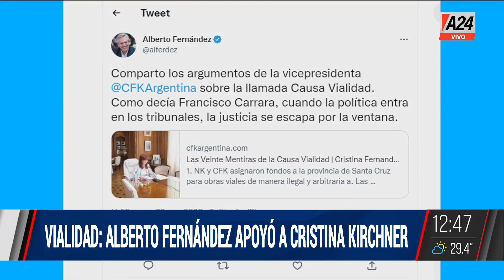⚖ Causa vialidad: Alberto Fernández apoyó a Cristina Kirchner I A24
👉 El Presidente apoyó a la vicepresidenta después de que el fiscal Diego Luciani pidiera una condena de 12 años

🗣️ Facundo Pastor, Catalina De Elía & Ramón Indart
👉 Seguí en EquipoDeNoticias